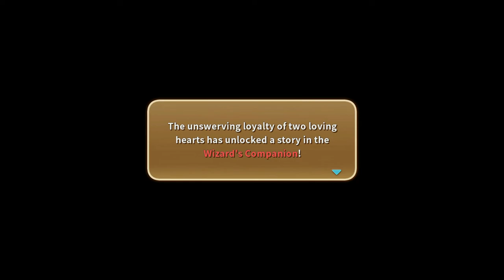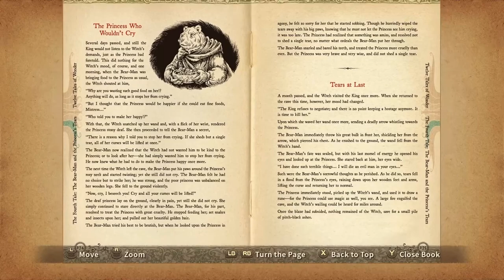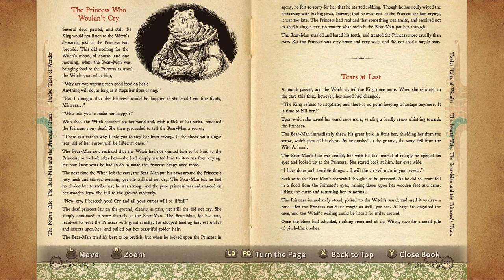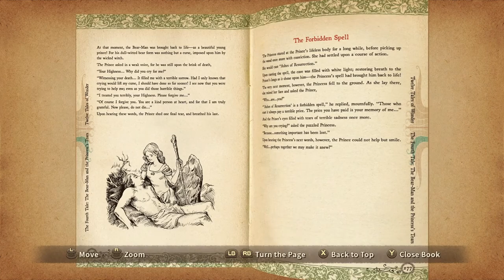Ni no Kuni Wrath of tWW Remastered - 55 Vault of Tears #2 BOSS Aapep, prince Ali & princess Yasmina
Ni no Kuni Wrath of the White Witch™ Remastered - 55 Vault of Tears #2 BOSS Aapep, prince Ali & princess Yasmina

FOURTH TALE of Wonder